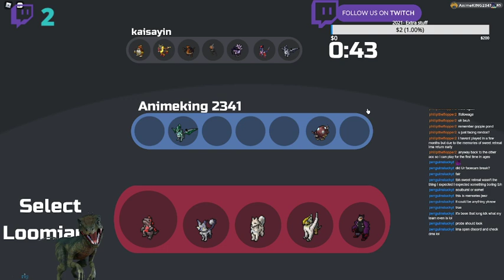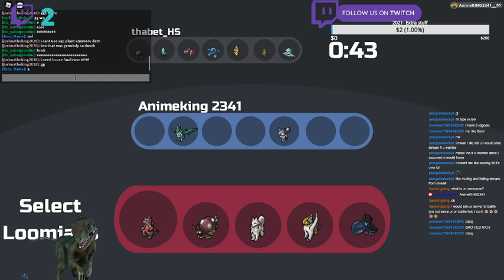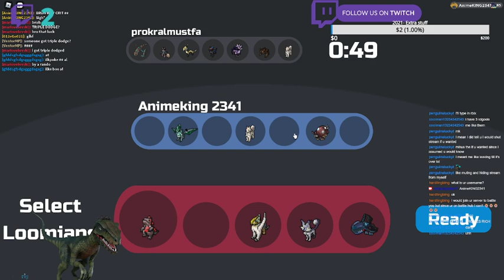★~EPIC FALKYRIE SWEEP~★ Salty HOLY SLASH Falkyrie = Salty Player Forfit :L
(This was Uploaded in 21th July 2022)

Note: Please Respect My Videos/Reactions because You never know if My Videos/reactions are good or not, so please Try Give me some Questions in the comments if you liked the Videos/reactions so I don't fell... Sad for Uploading them for 0 Reasons : ( so.. Hope you all enjoyed it anyways, Take care now and stay Lucky Out there.